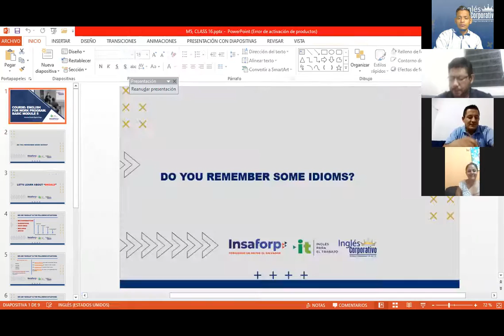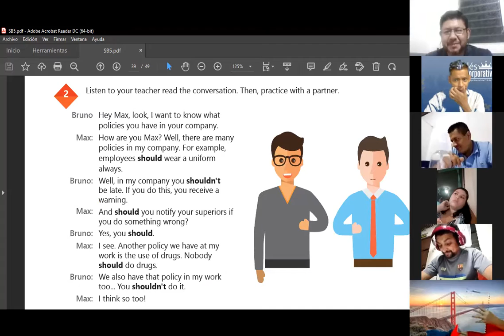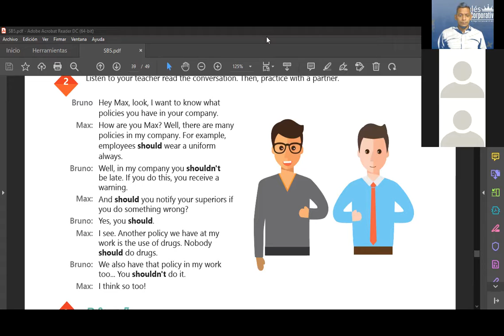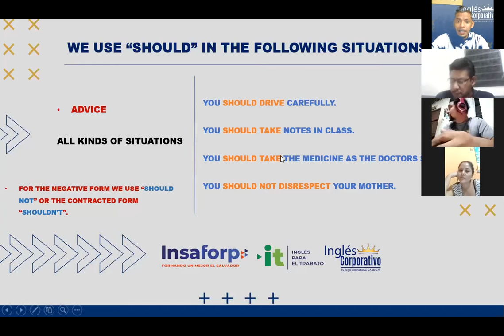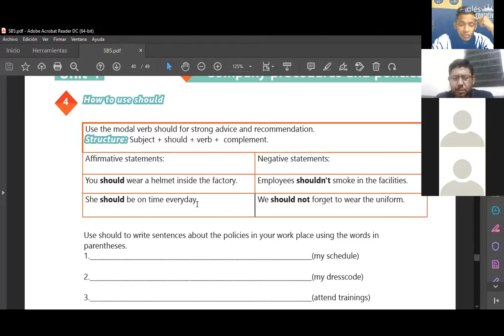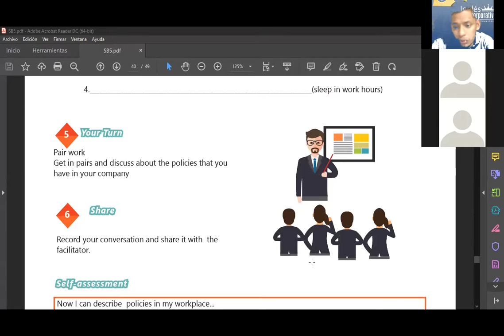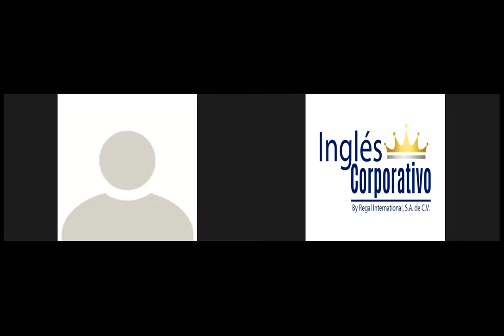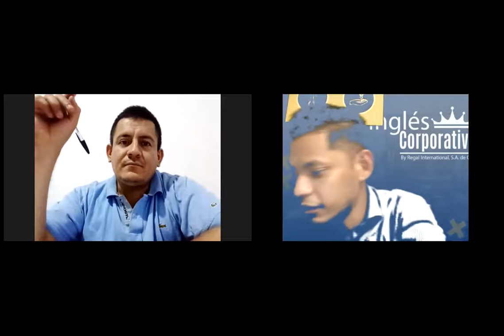Ingles Corporativo-Videoconferencia #16 How to use SHOULD